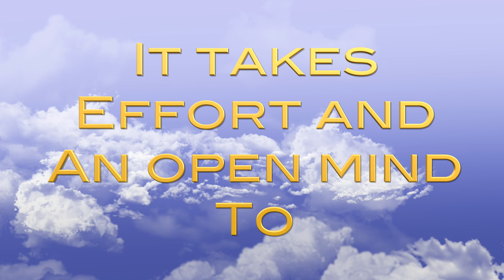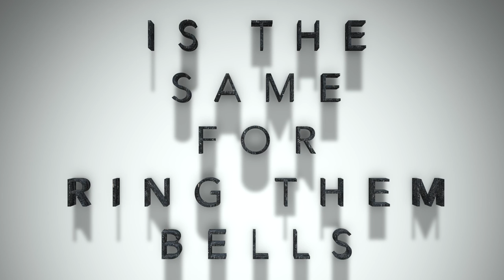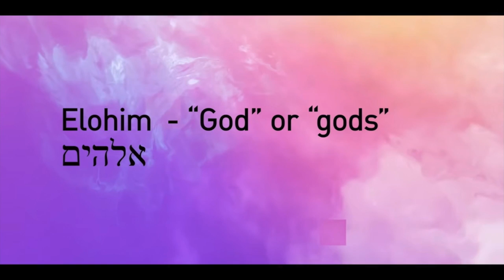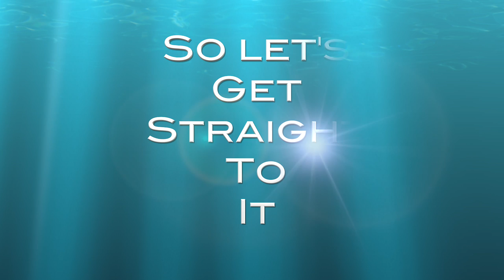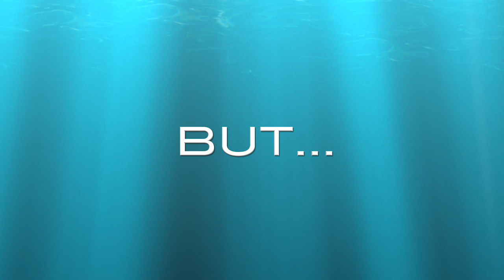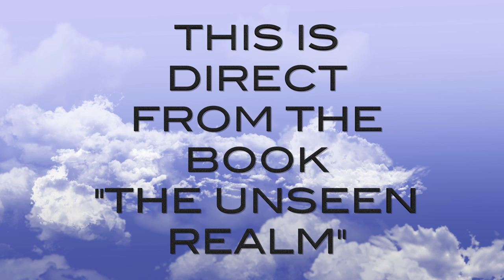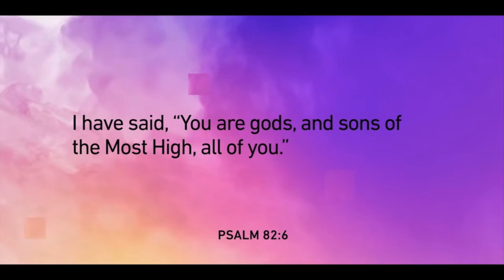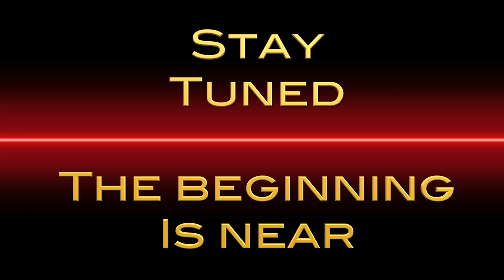Defending the Divine Council - Mysteries Revealed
Who Is the Divine Council?
Why haven't most modern western pastors heard of this?
Is it Biblical?
Doesn't Jesus quote Psalm 82 and refer to Humans not the Divine Council?

All of these questions and more are answered in this eye opening defense of  "The Divine Council Worldview" that I first discover from Dr Mike Heiser @DRMSH and Tim Mackie of the @bibleproject .

This channel is designed to help bring scholarly content out into the church. The supernatural has been whitewashed from most churches.. NOT ALL.. but most.
This channel is also designed to help fix this error.
It is my prayer that this video helps give those interested a better defense of the Divine Council and it's theme throughout scripture